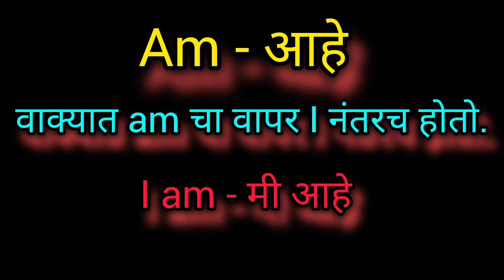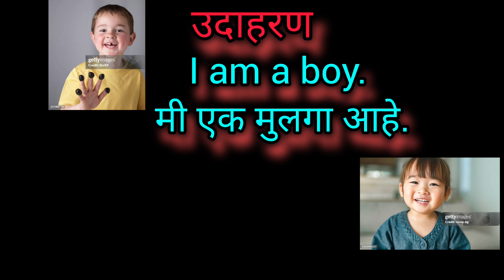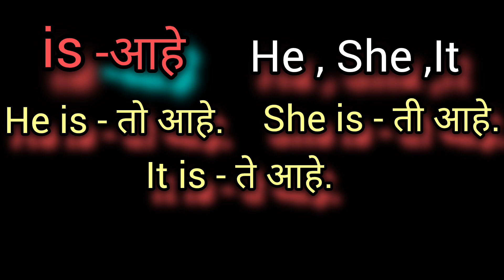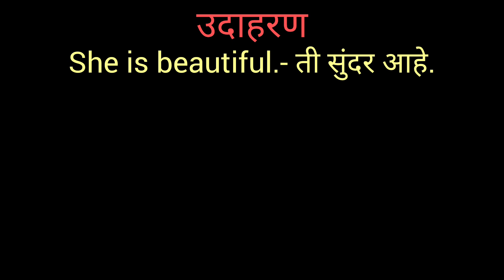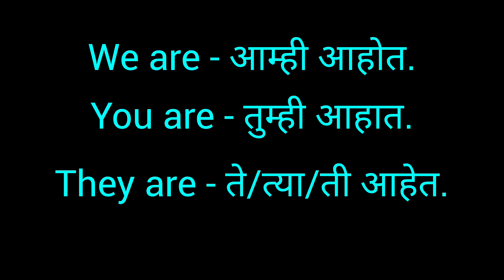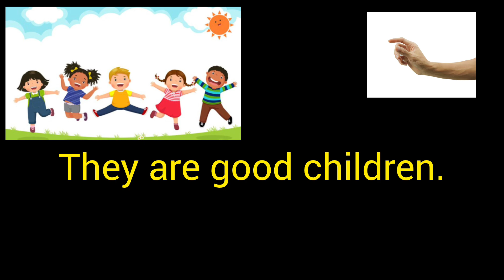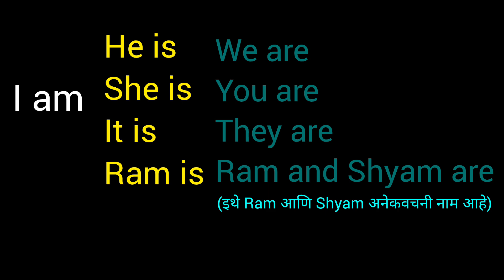Use of am is are#Am Is Are चा अर्थ आणि उपयोग#spokenenglish#इंग्रजीenglish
Useofamisare#Am Is Are चा अर्थ आणि उपयोग#spokenenglish#इंग्रजीenglish

english words
simple words
इंग्रजी शब्द